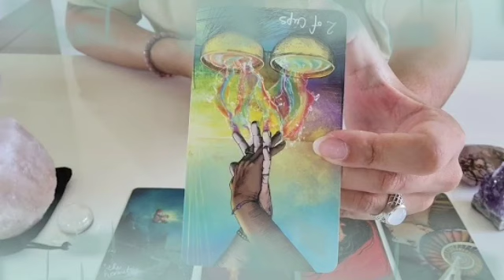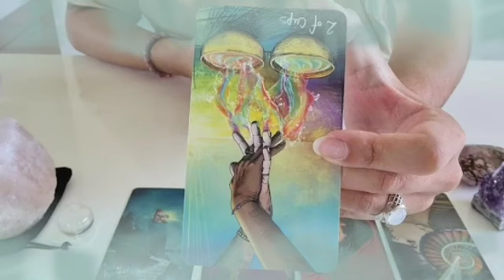برج الجدي من 13 إلى 23 أكتوبر 2022 // شخص يبحث عنك🤯و السبب سيصدمك كثير يا ثور😱هذا شخص يراقبك😲